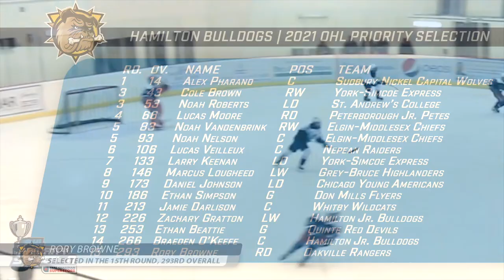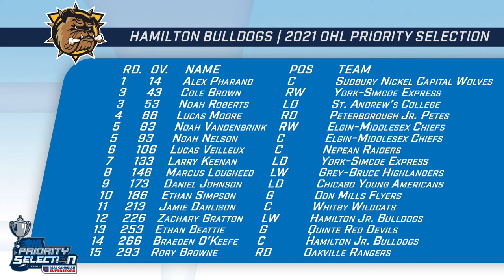Futures Watch - Hamilton Bulldogs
The Hamilton Bulldogs were on the lookout for character and commitment following a trying 2020-21 hockey season, bringing in a new class of prospects through the OHL Priority Selection.